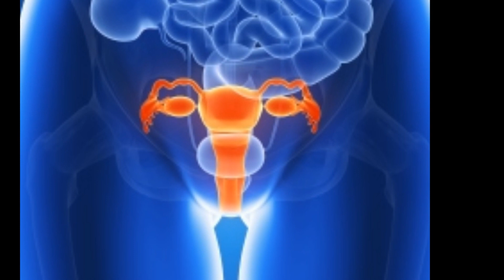Sharamgah Main Kharish Ka Ilaj Sharamgah se Motaliq Jalan Door Karen Get Rid Of Vigina Itching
Sharamgah Main Kharish Ka Mojarrab Rohani Amal |